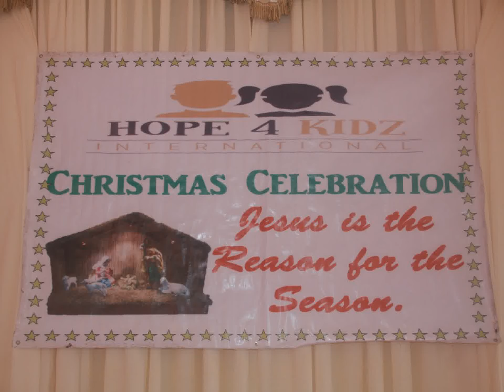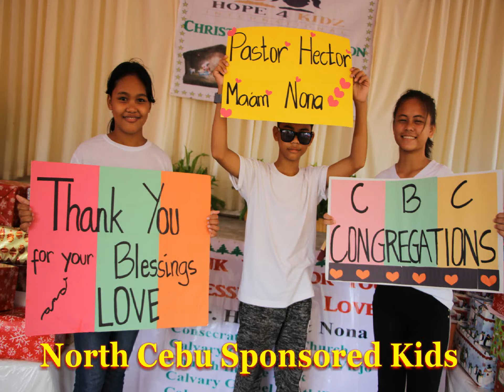Christmas Celebration 2019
Hope 4 Kidz International Cebu Philippines Christmas parties for disadvantaged Filipino kids.